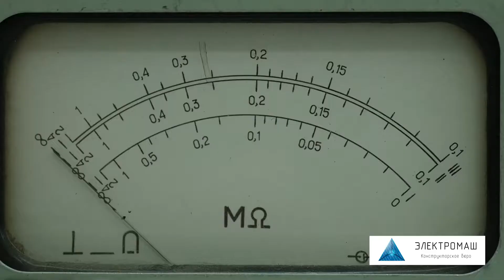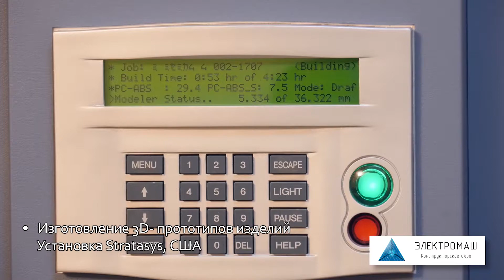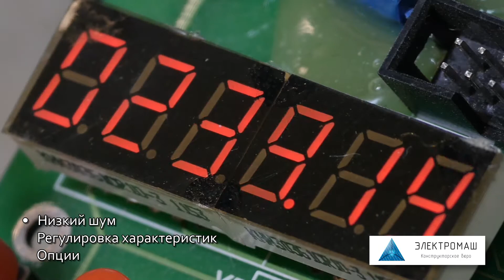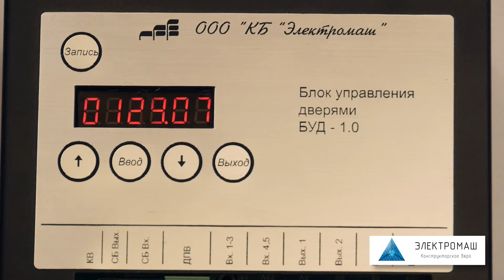КБ Электромаш, Ижевск.